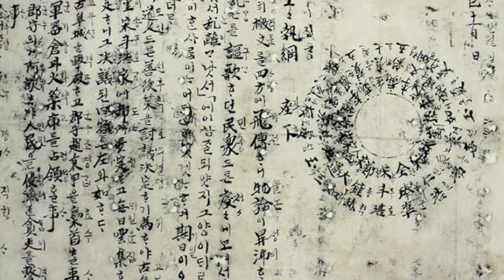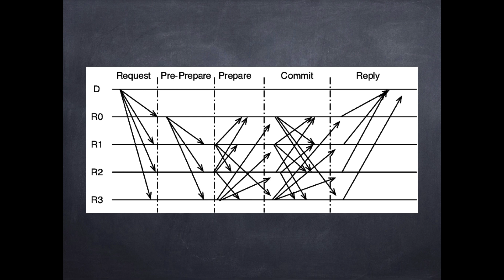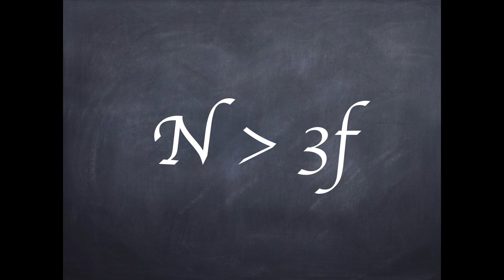[수요지식회] 비잔틴 장애 허용 (BFT)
2018년 8월 1일, 수요지식회

BFT에 대해 간단히 알아봅시다.